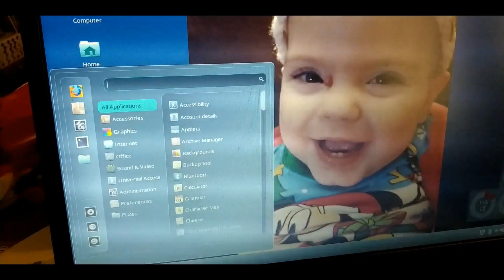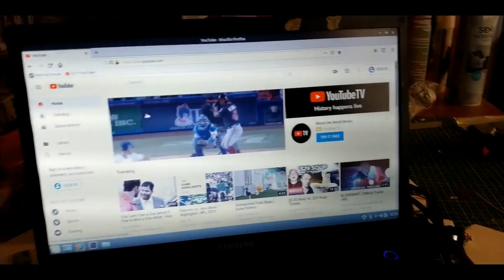An introduction into Linux and my Linux journey - Linux Vlog #1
Diving into another interest of mine...computers...and more specifically Linux! Here I summarize what Linux is and my journey into its crazy world! I started messing around with Linux in the early 2000's and have been with it ever since. Most always running it for home server uses and occasionally trying it out on desktops/laptops. I'm giving it another go on an old laptop AND have some other projects lined up as well that will feature Linux.

More videos to come on the topic. This probably isn't the topic for everyone, but if you like technology, computers, learning, and seeing alternative choices then please join me on my journey.

Some helpful links:
Linux wikipedia -